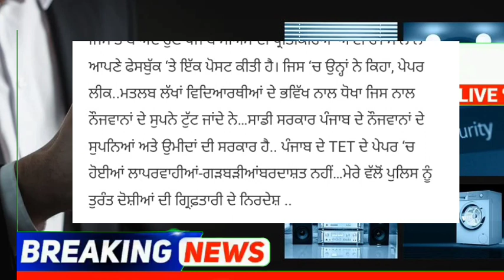punjabi news - punjabi news today live - punjabi news live - punjabi live news - punjab news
Top News  Big News of Punjab 15 March Punjab News TV - Punjabi News

December Punjab news | 15 March Punjabi news 15 March News 15 March news Punjabi | Punjabi news 15 March Punjab

Punjabi News Canada Canada News 15 March  Canada Travel Punjab

KisanProtestDelhi LIVEKisanProtestDelhi 🔴LIVE - Special News 15 March 2023

 Farmer Protest
 kisan Dharna
 Kisan Andolan
Farm Laws
Kheti Bill
 Prime Focus